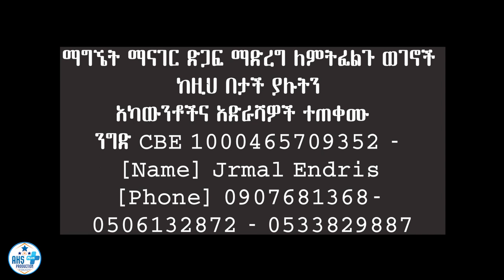ታዳጊ ሂክመትን - እናደናት - እንደርስላት Support Help Hikemt Jemal - Charity (AHS)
በአሹ ሐበሻ ስቱዲዮ የዩቱዩብ ቻናል ሐገርኛ የሙዚቃ ክሊፖችን ፣ ፊልምና ኮሜዲ ስራዎችን ፣  ማራኪና አጫጭር የሰርግን ቅንብሮችን ፣ በፈጠራ የታገዙ እውቀትን የሚያሳድጉ በሶፍትዌሮችና ሶሻል ሚዲያ ላይ በብዛት የሚያተኩሩ መማሪያ ቪዲዮዎቻና ዳሰሳዎች ፣ ዶክመንተሪና ኮንሰርቶችን ጨምሮ በረካታ የመዝናኛ እና መማሪያ ቪዲዮዎችን ያገኙበታል።
©የቅጅ እና ተዛማች መብቱ በህግ የተጠበቀ ነው

nahom yohannes (musical artist),meste,ella records,zeyedibti,ዘይእድብቲ,eritrean tigrigna,tsnat ab metikel,ethiopian music,new ethiopian music  teka,nahom records inc,nahom cinema